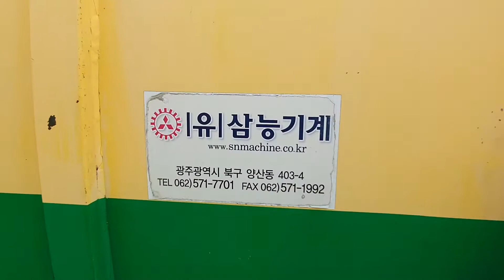2013년식 삼능음식물수거차 덤프형 특트럭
2013년7월
150,000km
6.5톤
양방향레일
정비완료

특트럭
삼보특수차